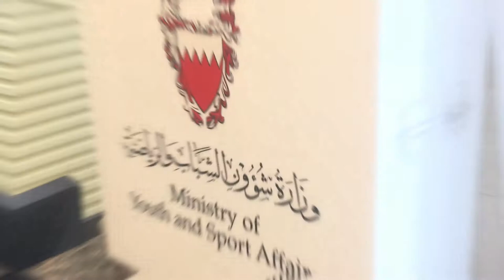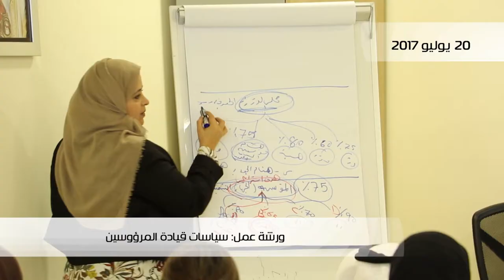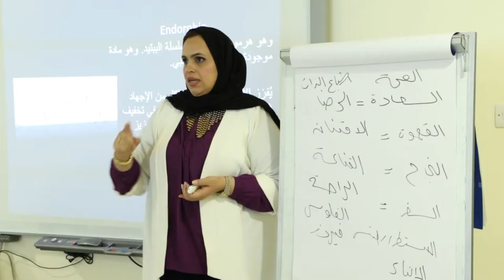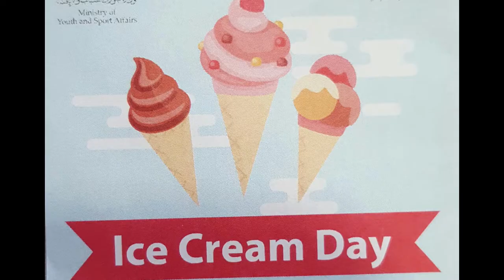Ministry of Youth & Sports [Video Coverage]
Client: Ministry of Youth & Sports
Year: 2017
Company: Shabaka Media & Events Management